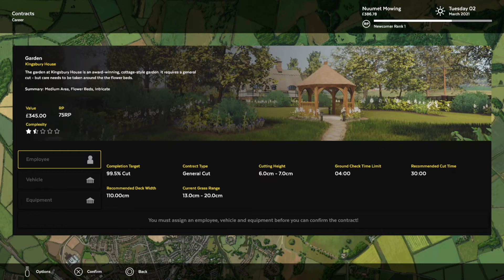Lawn Mowing Simulator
Just when you think it could not get more boring I go ahead and do something like this... Lawn mowing? Really? Yes. Don’t panic more SnowRunner coming soon.

My channel offers a fun and chill atmosphere of game play.